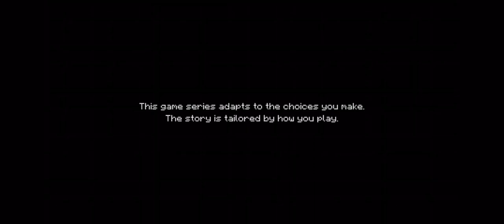Minecraft Story Mode | Episode 1: The Order of the Stone